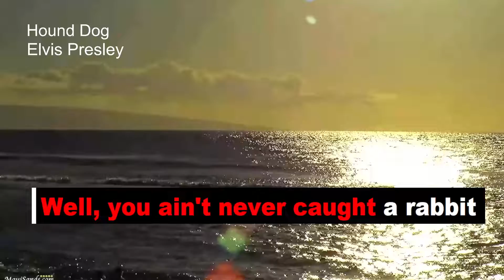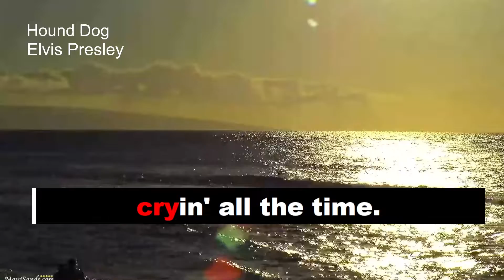Hound Dog ELVIS PRESLEY karaoke